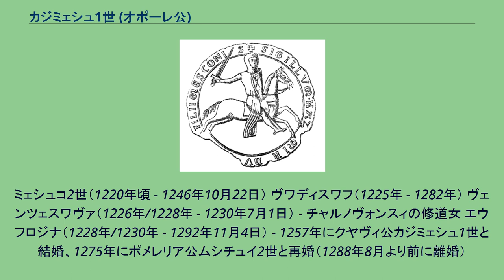カジミェシュ1世 (オポーレ公)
カジミェシュ1世（ポーランド語：Kazimierz I opolski、1179年/1180年頃 - 1230年5月13日）は、オポーレ＝ラチブシュ公（在位：1211年 - 1230年）。
オポーレ＝ラチブシュ公で一時ポーランド大公を兼ねたミェシュコ1世（跛足公）の長男で一人息子。
母はおそらくプシェミスル朝の王女であったルドミラ。
カジミェシュの幼少期については、彼の誕生の際のこと以外ほとんど分かっていない。
カジミェシュが生まれたことは、父ミェシュコ1世と大叔父のポーランド大公カジミェシュ2世（正義公）が同盟を結ぶ口実となっている。
カジミェシュ2世は甥に当たるミェシュコ1世と、廃位された先代のポーランド大公ミェシュコ3世（カジミェシュ2世の兄）との長期にわたる同盟関係を壊すことを望んでいた。
ミェシュコ1世に長男が生まれると、カジミェシュ2世はこの公子の洗礼の代父となって自分の名前を与え、この新生児にビトムとオシフィエンチムを与えた。
1211年に父が死ぬと、カジミェシュ1世は万全の準備を整えて公国の統治権を引き継いだ。
それ以前に、カジミェシュ1世はヴワディスワフ3世（細足公）とシロンスク公ヘンリク1世（髭公）に対抗する年少諸公（レシェク1世（白公）、マゾフシェ公コンラト1世及びヴワディスワフ・オドニツ）の同盟に参加していた。
この同盟はヴロツワフ司教ヴァヴジニェツを始めとする教会の高位聖職者達と協力関係を築いていた。
結果、1215年にカジミェシュ1世は教会に大きな特権と不輸不入権を付与し、これがヴロツワフ司教区が領するウヤスト地区が半独立状態になる事態を引き起こした。
カジミェシュ1世の教会との強い提携関係は、近隣諸公のカジミェシュ1世に対する侵略の野心から彼を守ることにつながった。
しかし、無事だったのはラチブシュだけで、オポーレはヘンリク1世と奪い合いになり、シェヴィエシュの西部地域、ビトムとオシフィエンチムはその帰属をめぐって長子領との間で論争が起きた。
1220年代にヘンリク1世がシロンスクにおいて勢力を拡大していくと、カジミェシュ1世の領国はますます危険にさらされ、彼にはヘンリク1世と同盟者となる道しか残されていなかった。
和約の内容は分からないが、ヘンリク1世による1225年の失敗に終わったクラクフ遠征において、オポーレ＝ラチブシュの軍勢も彼に加勢していた。
このことは1225年以後のオポーレ＝ラチブシュには、グリフツィ家のようなマウォポルスカからの政治的亡命者がやってきた事実とも符合する。
この年以降、オポーレの市壁建設の費用の一部を拠出したクレメント・ス・ブジェジュニツィ（グリフツィ家の一員）など、亡命者達の受け入れはカジミェシュ1世にとって吉と働き、ヘンリク1世との同盟も領土的利益につながった。
1227年、レシェク1世死後のポーランド大公位を巡る混乱に乗じて、カジミェシュ1世は辺境部のチェラチュの要塞を奪取した。
カジミェシュ1世の治世におけるその他の重要な点は、ヘンリク1世の統治様式を採用したこと、そしてドイツ人の移住を奨励したことである。
ただし、ドイツ人植民の規模は低地シロンスクほどのものではなかった。
カジミェシュ1世は都市部に対するドイツ法の適用を始めた（その初めは1222年、ウヤスト地区である）が、これは公国の経済的発展にかなりの程度貢献した。
1230年5月13日に急死（一部の歴史家はこの前年に死んだと考えている）。
遺骸はまだ完成していないチャルノヴォンスィ修道院に埋葬された。
幼い息子達はヘンリク1世が摂政となってその後見人となった（但し、養育権は未亡人ヴィオラに与えられた）。
当時としては30歳を過ぎた公が未婚だというのは異例のことであった。
カジミェシュ1世がいつ結婚したのか正確には定かでないが、彼の子供たちの出生時期から考えると、父を亡くした直後の1212年から1220年の間だと考えられる。
カジミェシュ1世と結婚したヴィオラの素性は分からない。
15世紀ポーランドの年代記作者ヤン・ドゥゴシュはヴィオラをブルガリア出身だとしているが、かなり疑わしいようである。
夫妻は4人の子女に恵まれた。
ミェシュコ2世（1220年頃 - 1246年10月22日） ヴワディスワフ（1225年 - 1282年） ヴェンツェスワヴァ（1226年/1228年 - 1230年7月1日） - チャルノヴォンスィの修道女 エウフロジ...